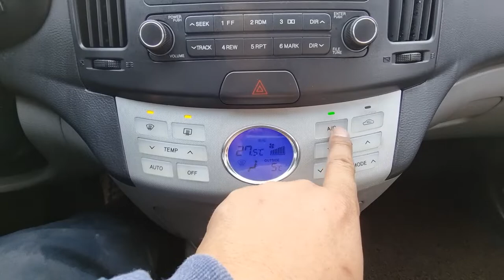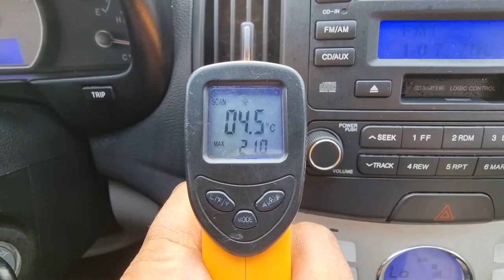2008 HYUNDAI AVANTE (8U435438). CARWARA Korea used car export. 현대 아반떼 중고차수출 카와라